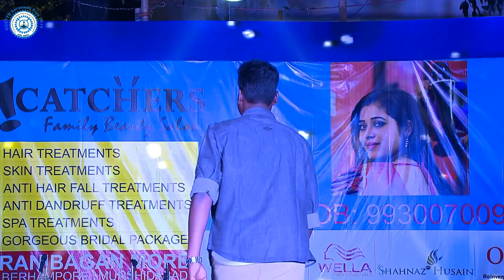Ramp Walk By 1st Year Boys || GCETTB Saraswati Puja-2K19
Video : Sagar Saha(21 TV Bangla)
Editing & Thanks to Tapas Mondal(3rd Year, CSE)

Organized By: GCETTB 3rd Year Students(Batch 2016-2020)
Thanks to Saraswati Puja-2K19 Committee &
Special thanks to Students' Association(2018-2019).